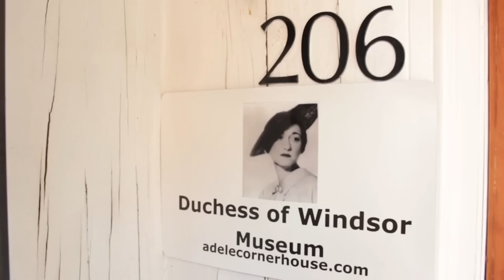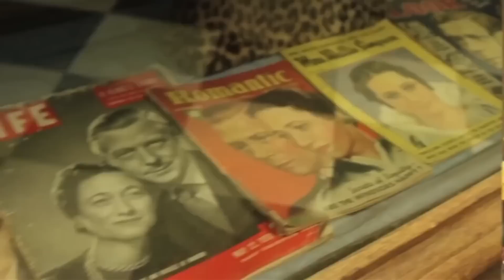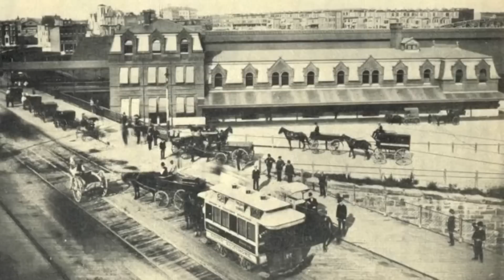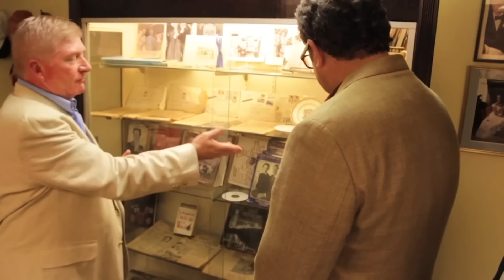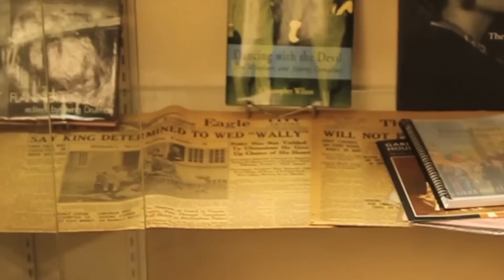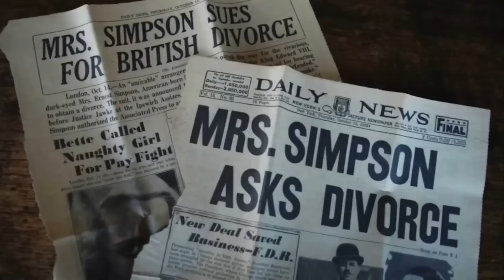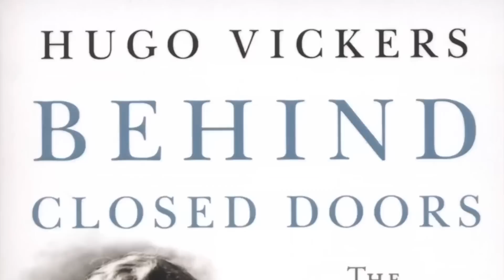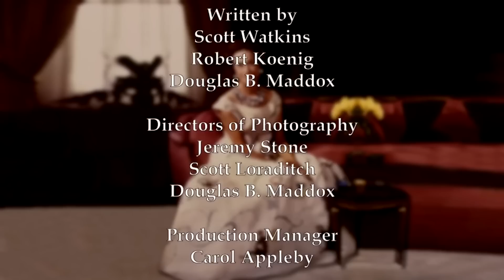Duchess of Windsor: A Woman Who Stole a King's Heart | Real Stories Royal Documentary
In this must-see documentary, get an exclusive look into the life of Wallis and the surprising perspectives of the royals on her. You'll get never-before-heard intimate details about the Duke and Duchess' life, along with revealing interviews from family members and others from Wallis' past. This is a story you won't want to miss.